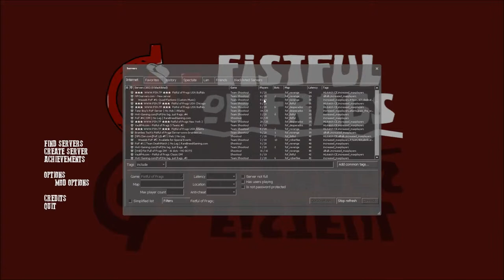Fistful of Frags: PASS ME THE WHISKEY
Pass it kids.